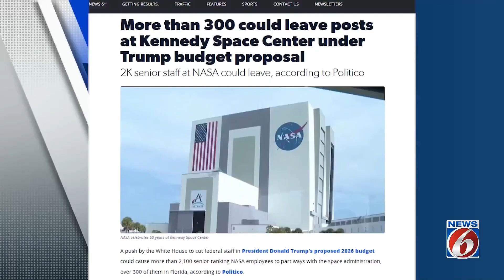More than 300 could leave posts at Kennedy Space Center under Trump budget proposal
A push by the White House to cut federal staff in President Donald Trump’s proposed 2026 budget could cause more than 2,100 senior-ranking NASA employees to part ways with the space administration, over 300 of them in Florida, according to Politico.